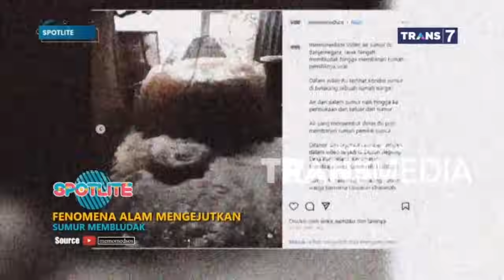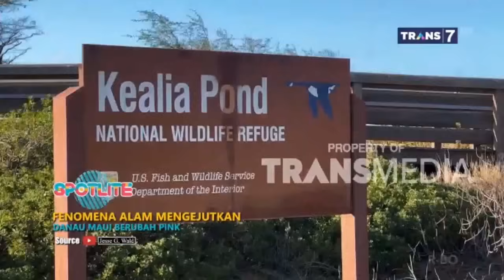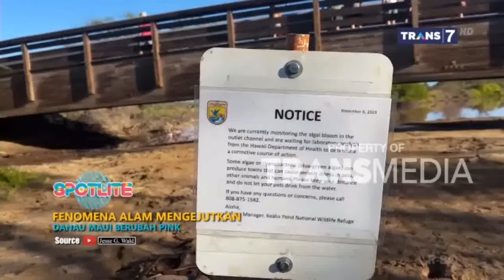FENOMENA ALAM MENGEJUTKAN - SPOTLITE